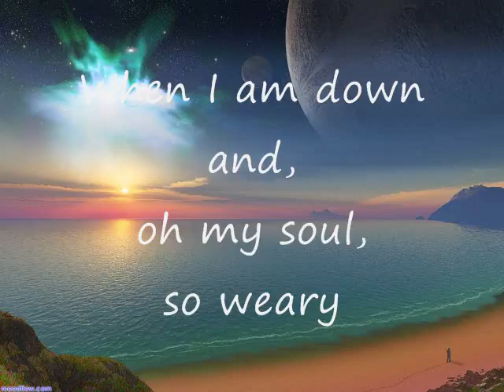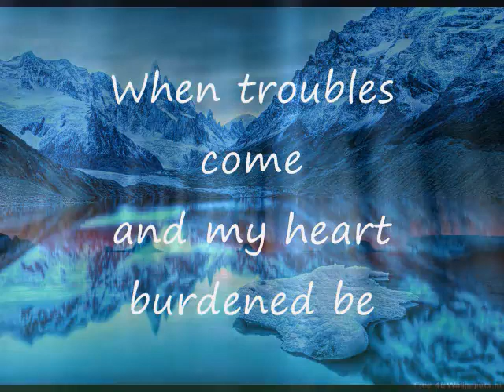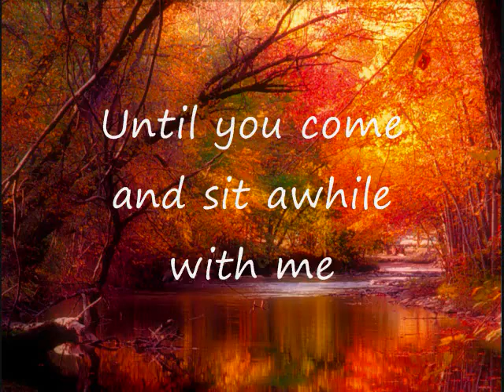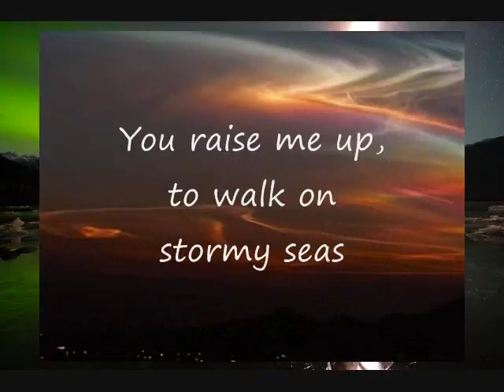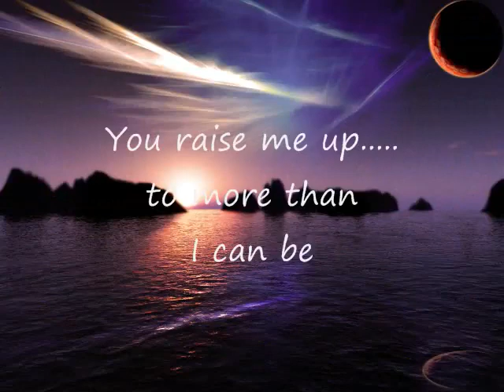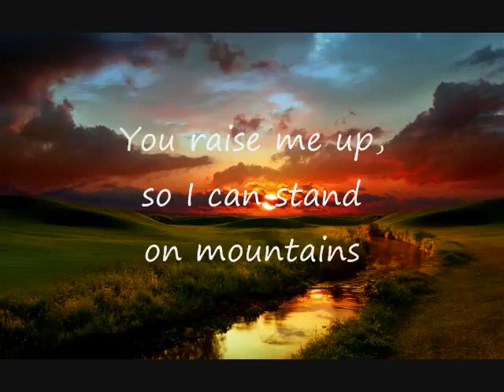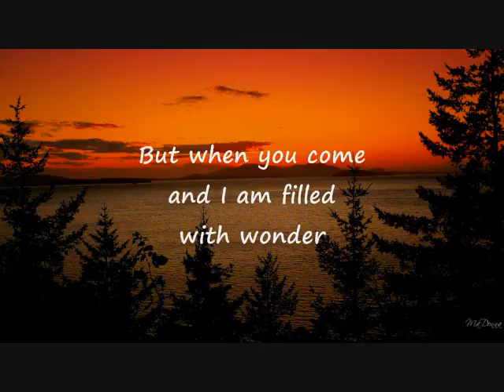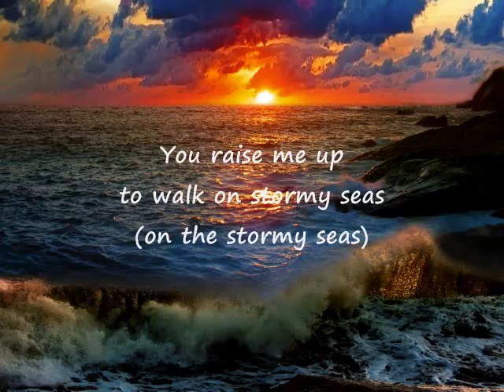You Raise Me Up with lyrics Selah